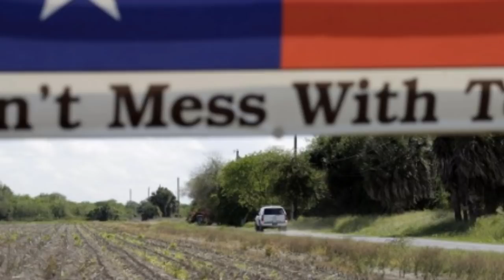Texas Shoots Back A ‘Lone-Star’ Response To A Trump's Call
1. Thumbnails considered not appropriet or irrelevant in the source shall be replaced with new one deemed to be better in line with the contents.
   2. The title of the video shall be going through under strict scrutiny for journalistic ethics and news worthiness.
   3. Sentences and phrases inconsistent with journalistic professionalism and/or ethics shall be modified or deleted.
   4. Words describing crime/violence may be employed when they are essential for correct reporting.
   5. In the meantime, we respect the rights of the owners of the original source in the spirit of freedom of speech, and try to keep the original ideas and motives intact as much as possible.